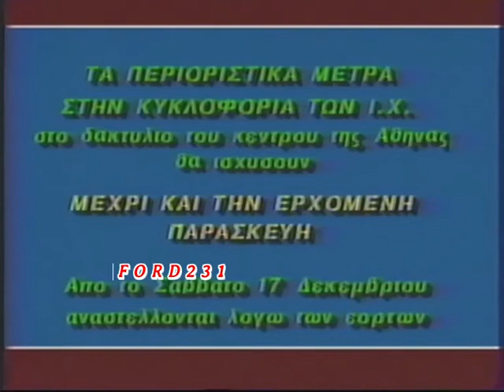ΕΙΔΗΣΕΙΣ ΕΡΤ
Το τελευταίο δελτίο ειδήσεων της ημέρας με τον Τέρενς Κουίκ.
Στο δελτίο καιρού ο Γιώργος Μελανίτης. Μεταδόθηκε 15 Δεκεμβρίου 1983.